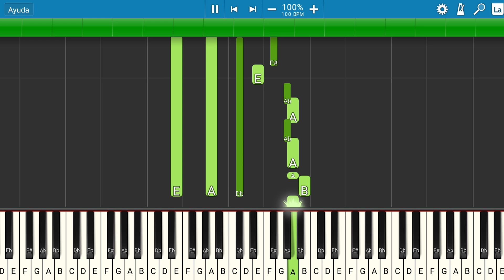Kudai - Sin despertar | Piano Tutorial | Midi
Les presento el tutorial de cómo tocar la canción de Kudai - Sin despertar.